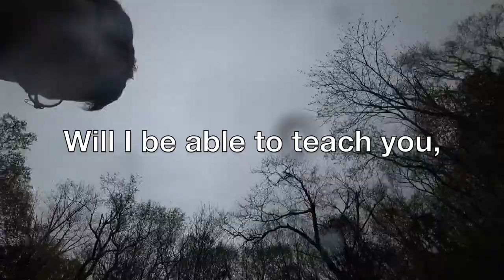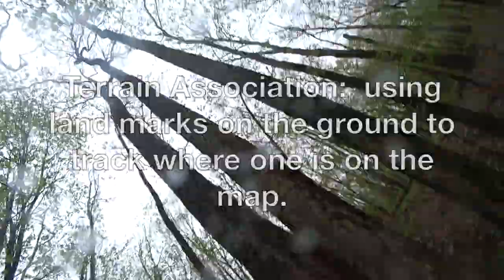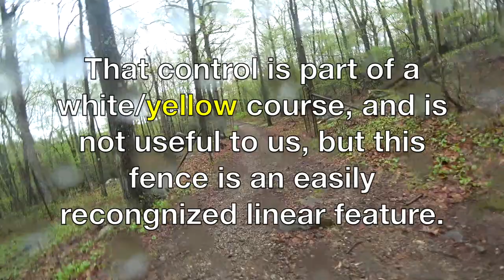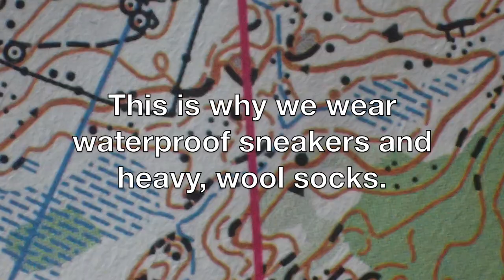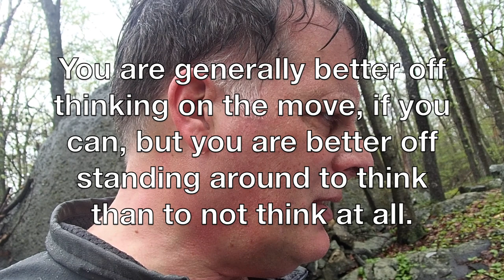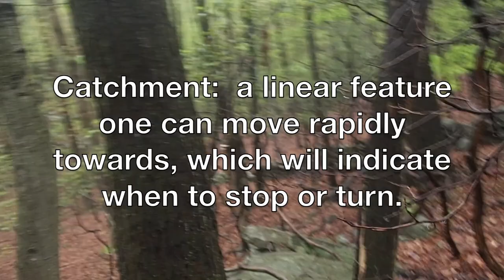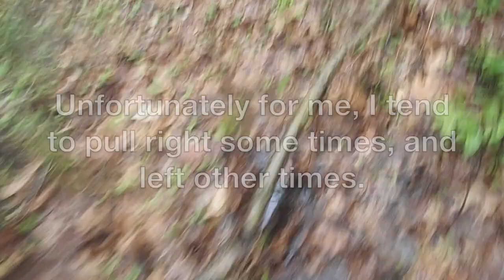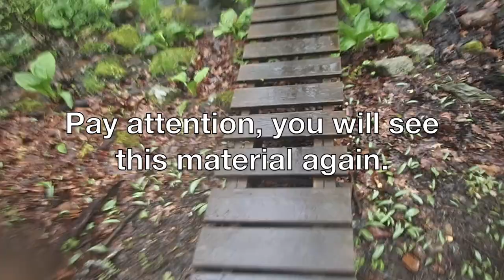Huntington O School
My "run" on the Orange Course, Huntington State Park, 5 May 2019.  School is in session, but are there lessons for you, or do I just get schooled?

A big thanks to our friends at Western Connecticut Orienteering Club for putting this together.